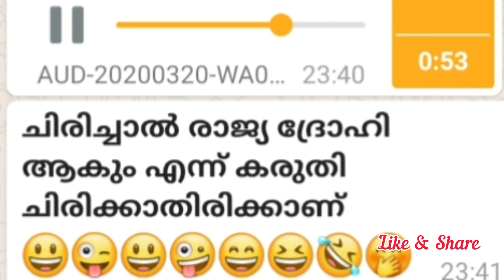ഈ പഹയൻ പറയുന്നത് കേട്ടാൽ ആരും ചിരിച്ച് പോകും 😆